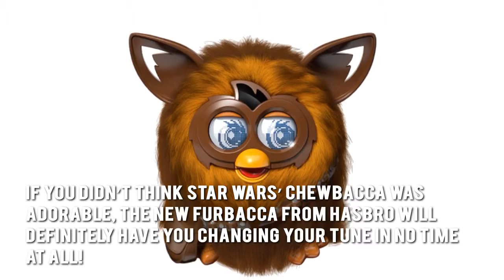Top 50 Christmas Toy 2015 - Furbacca Review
Product Review – Furbacca
Star Wars fans, rejoice! There is another Star Wars-themed toy to accompany those lightsabers, Darth Vader costumes and Yoda action figures in your collection! It’s Furbacca, which is inspired by everyone’s favorite Wookie, Chewbacca!

How Much?
The price for this furry Wookie is $79.99.

Who Would Buy The Furbacca
Anyone – and we mean, anyone – who fell under the spell of Yoda and were sucked into the story of a galaxy far, far away in the Star Wars films, will definitely want to get their hands on Furbacca. Hasbro’s take on the Wookie results in a toy that is both adorable and interactive, retaining the charm of the character while making full use of technology to make it interact with users.

Things We Like About The Furbacca
Hey, it’s Chewbacca-inspired! Does there have to be reasons other than that?

Apparently, most of us do not think so. But we’re glad that Hasbro has given us those reasons, even if we didn’t need them.
First of all, Furbacca is simply too adorable. Recreated into these tiny little furry creatures, the traditional look of Chewbacca is retained. It’s a Furby, yes, but it’s a Furby that looks like Chewbacca.
And there is the fact that this Furby has a sense of rhythm. Why else would it be humming the recognizable Star Wars theme?
As an interactive toy, it displays a high level of response and reaction. This is thanks to the sensors built into it. If you get the app, you will be able to turn Furbacca into your personal pet and playmate. Feed it, bathe it, play games with it, and have a lot of fun with it!

Things We Did Not Like About The Furbacca
According to some, $80 for something so small is a bit much. But that really depends on what you expect from this toy. As far as we can tell, all the features seem solid, and Hasbro has always been a reliable toy manufacturer.

Guarantee?
Hasbro products have been known to be of great quality, and the Furbacca also gets that same treatment, to be sure. Details on the warranty for this product are not yet out.

Is The Furbacca Worth The Money?
If you are a Star Wars fan, it’s a no-brainer: the Furbacca is a must-have. With its interactive features and its all-around cuteness, it is worth every cent of that $80 price tag.

Where Can I Buy The Furbacca?
Expect Furbacca to be available directly in Hasbro stores soon. Fortunately, you have more options since there are a lot of reliable marketplaces around. Amazon is one of them.

Final Thoughts For The Furbacca